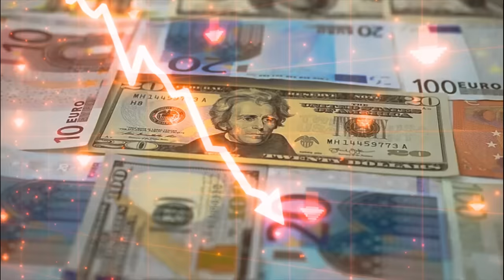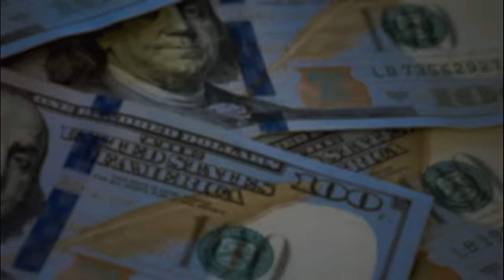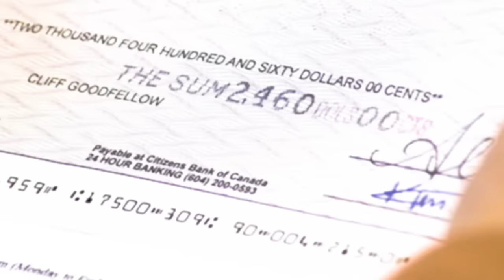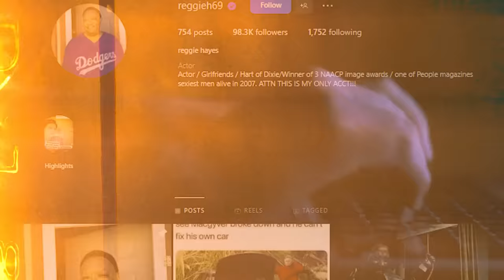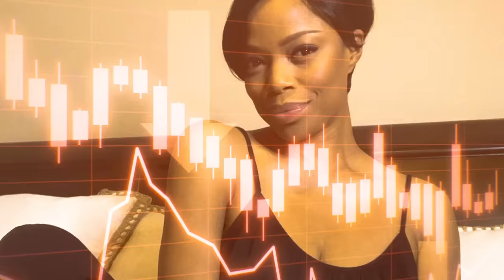Who Became HOMELESS After The TV Show Girlfriends ENDED Abruptly?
What really happens when a popular TV show ends unexpectedly? Discover the untold stories of the "Girlfriends" TV show cast in our latest video. We delve into the dramatic shifts in the lives of the cast, including Reggie Hayes, as they faced career uncertainties and financial challenges after the abrupt end of the beloved series.

"Girlfriends," known for its engaging portrayal of friendship and life's complexities, left its stars in a precarious position when it concluded. This video highlights the struggles and triumphs of these actors, particularly focusing on Reggie Hayes, who faced significant financial and health issues, leading to an unexpected turn in his life.

Join us as we explore the journey of these once-celebrated stars. From their struggles with career changes to their personal lives, including marriages and current endeavors, their stories are a powerful reflection of resilience and adaptation in the face of change.

Chapter:
0:20: The abrupt end of "Girlfriends"
0:40: Reggie Hayes' post-show life
1:00: Financial challenges faced by the cast
1:20: Career paths after the show
1:40: Personal lives and marriages of the cast
2:00: Transition from fame to real-life struggles
2:20: Current status of the cast members
2:40: Resilience and new beginnings
3:00: Where are they now?